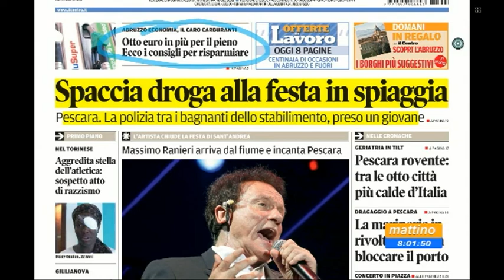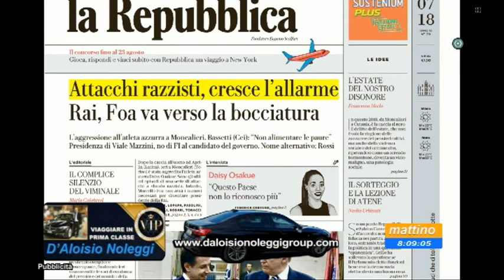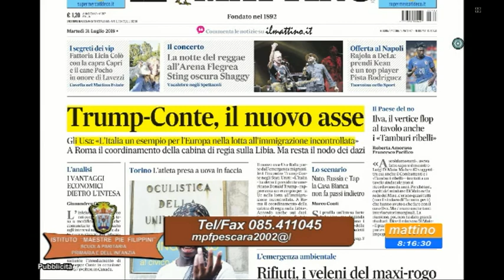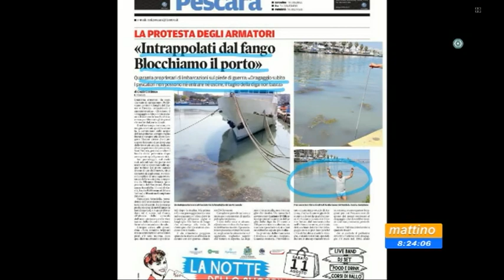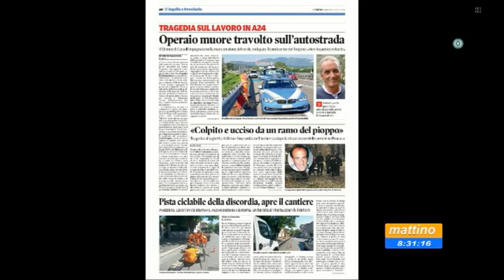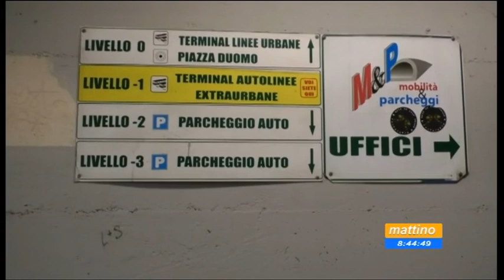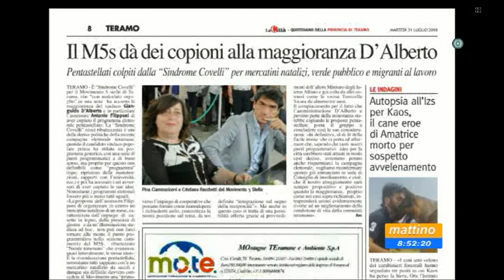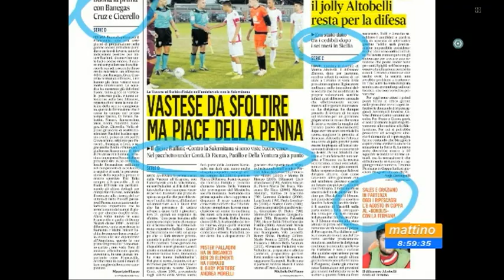Mattino6 Rassegna stampa di martedì 31 luglio 2018